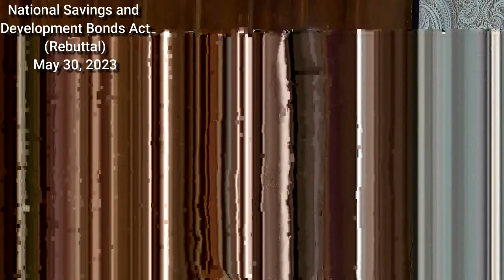Hon. Philip J. Pierre presents Resolution to Raise Funds by the Issue of Savings Bonds (Rebuttal)